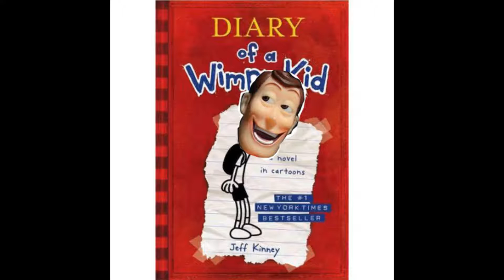YTP: Diary of the Wimpy Cowboy Doll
This is my first YTP, enjoy!

The source material used is Toy Story.
See my channel description to see why the subscriber count is missing.

Software used:

Video Editor: Sony Vegas Pro 13 x64

OS: Windows 7 x64

Thumbnail Image Editor: Photoshop CS6 x64